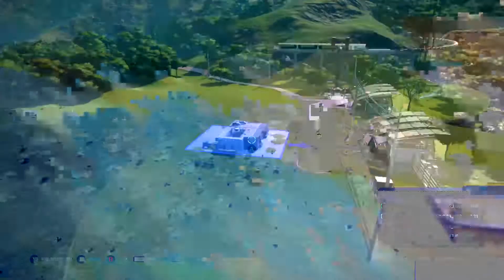Jurassic World Evolution: Claire's Sanctuary Part 2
Not gonna lie...there's a fair amount of frustration in the achievement and the tasks.

around 8-10 p.m. EST, United States local time. I'm planning on streaming every other or try to stream every night around those times. If you wanna drop in and say hello that'd be wicked. Hang out, watch me screw up or even through out some trivia of the game.